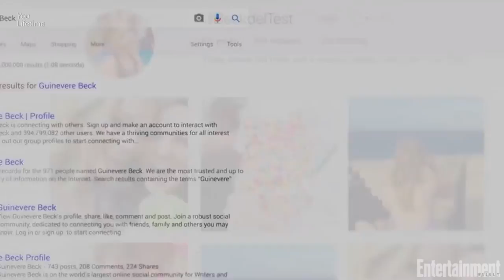Penn Badgley Hopes Audiences Are Scared, Yet Intrigued By His 'You' Character | Entertainment Weekly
You' stars Penn Badgley and Elizabeth Lail preview their new series and dish on their characters.